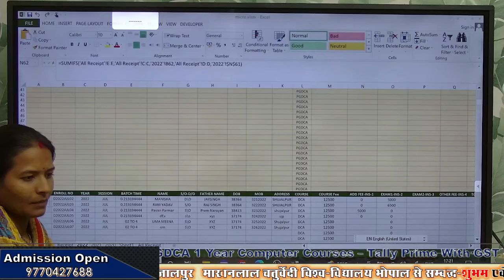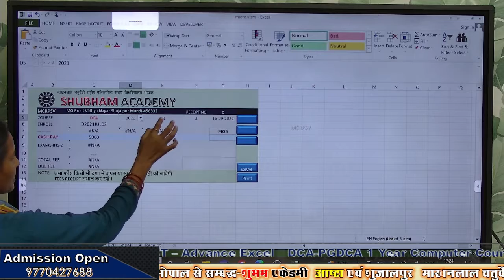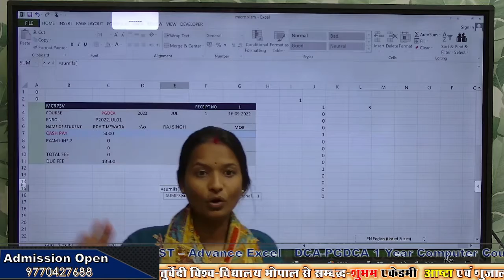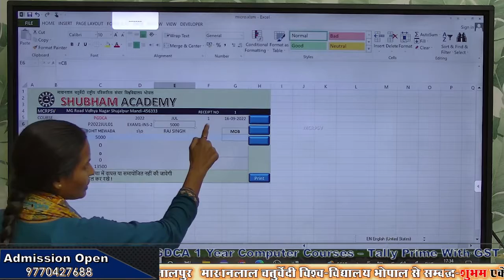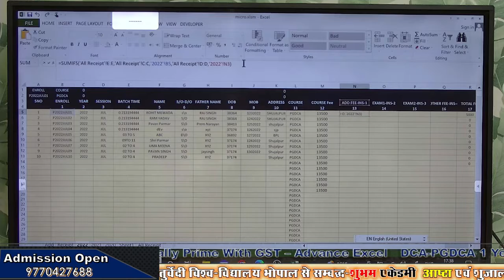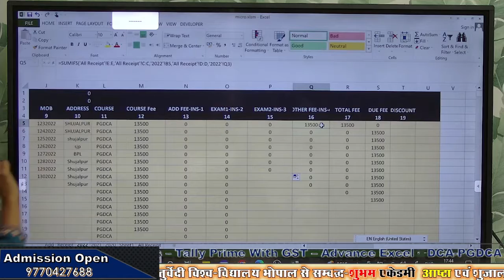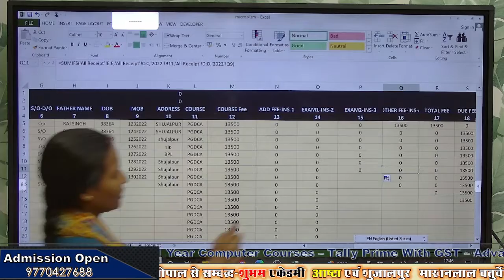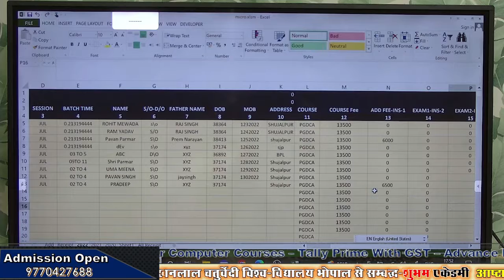different sheet se receipt complete